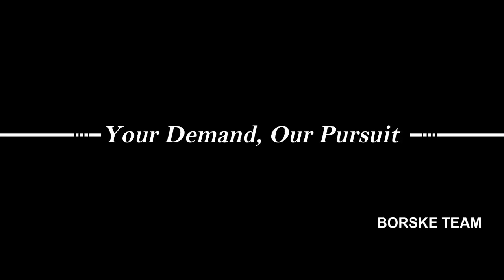BSK HD3501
BORSKE is a motorcycle parts companywe have motorcycle tail boxmotorcycle
windshields, ATV wheels, aluminum rim, motorcycle handlebars, vespa accessories and
other motorcycle accessories.
Ningbo Borske Vehicle Parts Co. Ltd.
Skype:William.chen-sales
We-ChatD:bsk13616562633